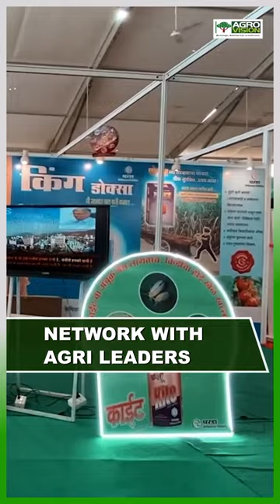Agrovision 2023 #2023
Agrovision 2023:
Connect with Curious Central Indian Farmers 🌾
Network Among Esteemed Agri Leaders 🤝
Drive Innovation and Market Expansion 🌱
Welcoming Small Businesses & Start-ups 👥
Secure Your Stall Today! 📢